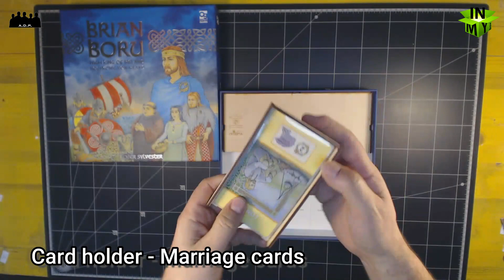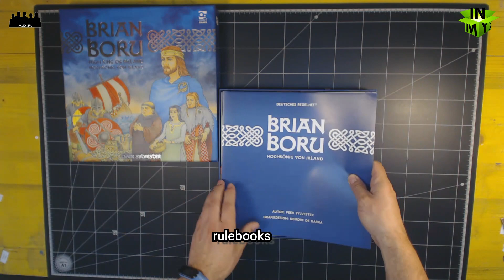Bri4n organizer for board game Brian Boru: High King of Ireland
The Bri4n insert is compatible with the board game Brian Boru: High King of Ireland by Peer Sylvester.